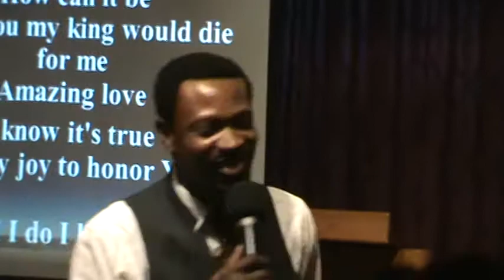Stanley Scism presents a Malaysian worship service c